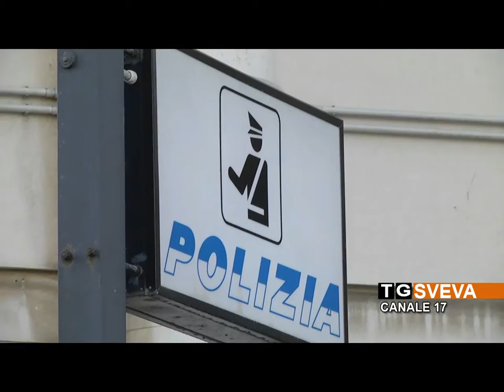BARI | Sparano contro la porta dei vicini per vendicarsi dei petardi: arrestati padre e figlio